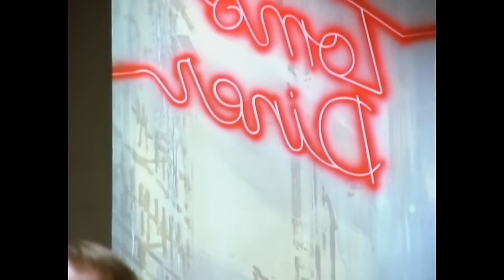Suzanne Vega - Tom's Diner (Acapella Version)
Official Music Video for Tom's Diner (Acapella Version) performed by Suzanne Vega